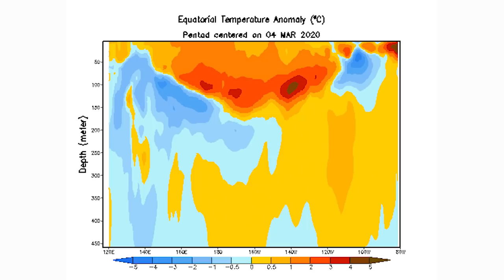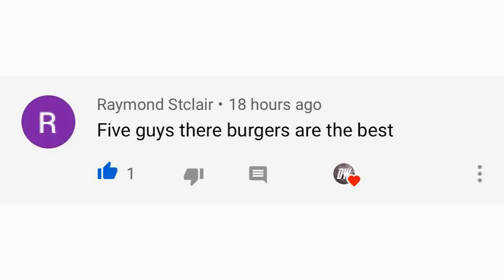2020 Hurricane Season Forecast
In today's video we go over my 1st 2020 Hurricane Season Outlook, we will take a look at our ENSO, will we have an El Nino? or a La Nina?

we will take a look at the atlantic ocean as well to see how the conditions here look as well.